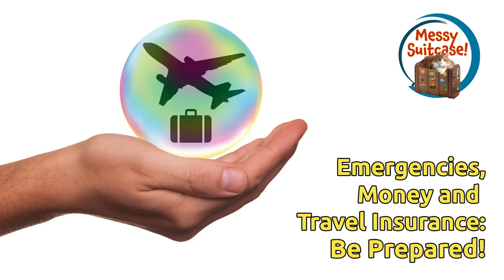Emergencies, Money and Travel Insurance: Be Prepared!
Traveling can be so much fun … until disaster strikes. You get sick. You break your leg skiing. Your pocket gets picked. Then what do you do?

This video will help you manage your money when traveling overseas in the safest, easiest way. We’ll cover how to handle cash, the credit cards with the best benefits for travel, the cheapest way to rent a car while being fully protected,  and more.

It will also help answer the question: do you need travel insurance?

INFO